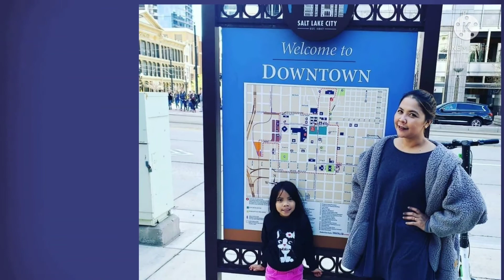Las Vegas, Nevada